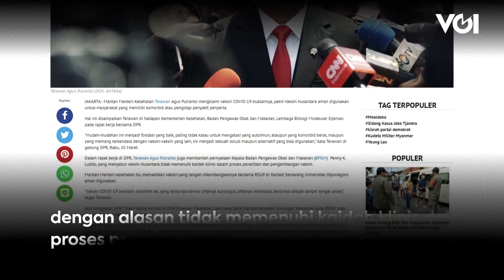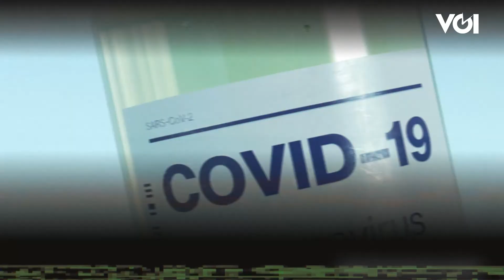Sempat Dapat Penolakan, Jokowi Minta Pengembangan Vaksin Nusantara Didukung Masyarakat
Vaksin Nusantara usulan bekas menteri kesehatan Terawan Agus Putranto ditolak BPOM dengan alasan tidak memenuhi kaidah klinis dalam proses penelitian dan pengembangan vaksin.  Polemik soal vaksin ini pun menjadi perdebatan di masyarakat.

Buntutnya, Presiden Joko Widodo (Jokowi) mengeluarkan pernyataan tegas. Dia mengajak semua pihak mendukung pengembangan vaksin COVID-19 dalam negeri, baik Vaksin Merah Putih dan Vaksin Nusantara.